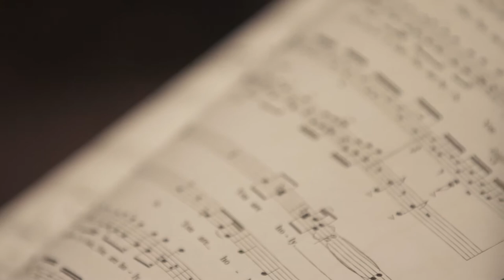Jessup Music: What is Skywalker Ranch?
Jessup Music records at Skywalker Ranch and provides our students with this amazing professional experience. However many people don't know what Skywalker Ranch is so we took a minute to have the students explain! Enjoy!